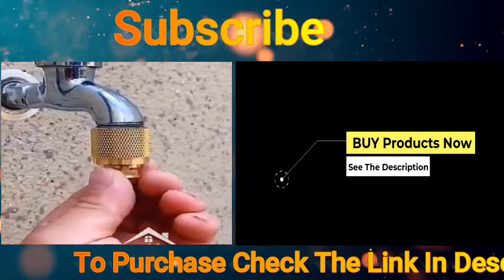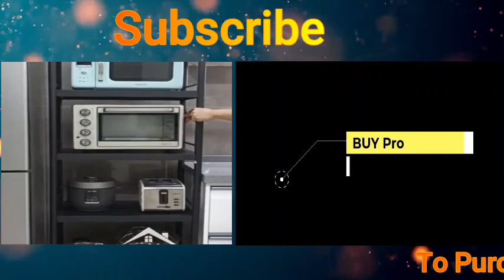Best Home Items!😍Top 10 Smart Gadgets, Kitchen tools/Appliances For Every Home🙏 Makeup/Beauty🙏